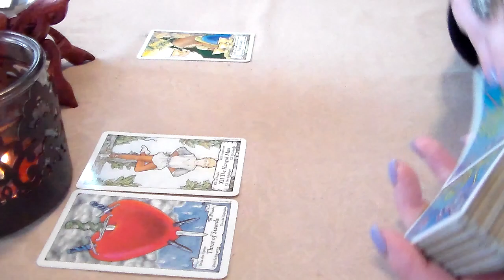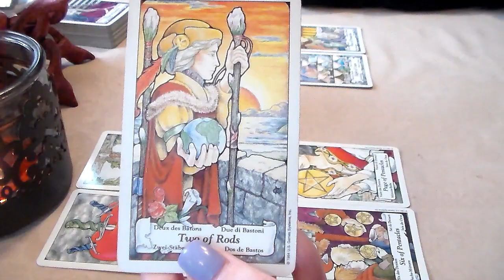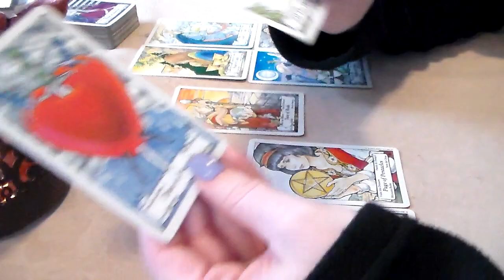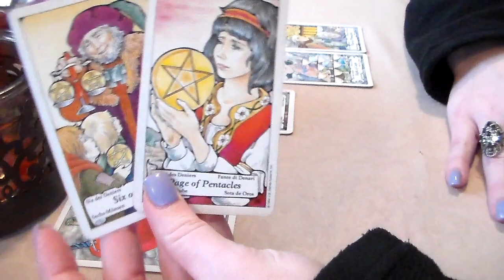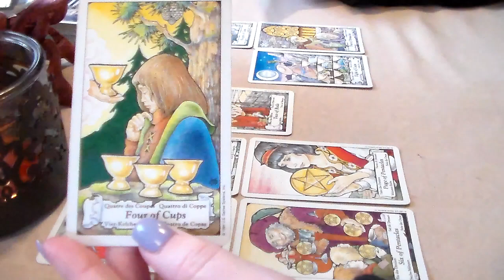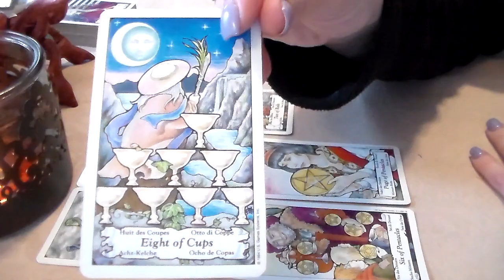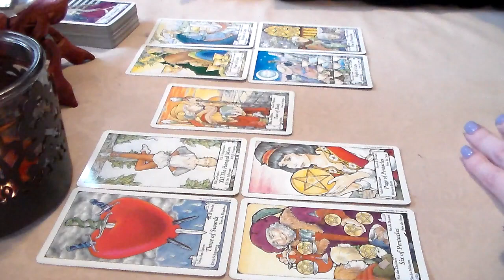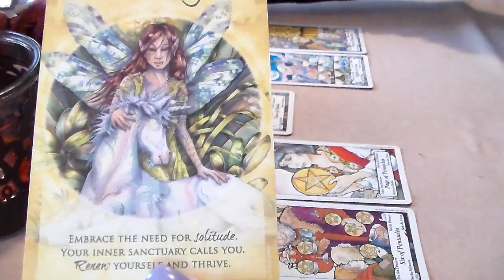Aquarius Weekly Tarot Forecast March 12th-18th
☆ Aquarius Weekly Tarot Forecast March 12th-18th. I'd like to Thank all of my subscribers & everyone who supports my channel! Thank you for all of your likes, shares, & subscribes! For This Reading, I am using The Hanson-Roberts Tarot Deck along w/The Magical Times Empowerment Oracle Cards By Jody Bergsma.

☆ Private Readings or 2018 Yearly Readings Visit: ☆

☆ This Week's Nail Color is You're Such a Budapest By OPI ☆